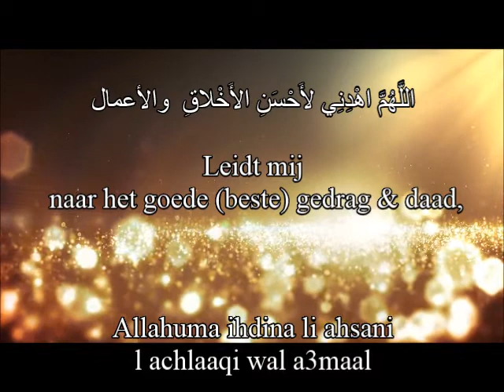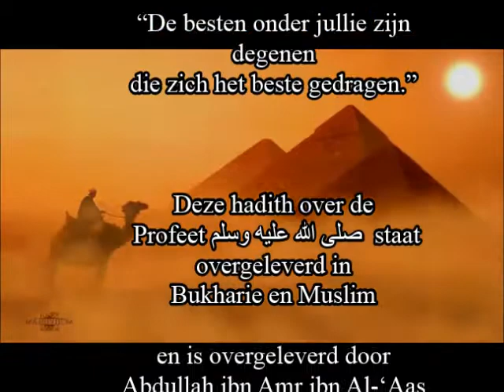Dua voor goede akhlaq (Gedrag)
"En leidt mij naar het goede (beste)  gedrag, immers niemand leidt naar het goede gedrag behalve U en houd de slechte gewoonte van mij weg en niemand kan deze van mij weghouden behalve U!"

اللَّهُمَّ اهْدِنِي لأَحْسَنِ الأَخْلاقِ  والأعمال  لا يَهْدِي لأَحْسَنِهَا إِلا أَنْتَ ، وَاصْرِفْ عَنِّي سَيِّئَهَا لا يَصْرِفُ عَنِّي سَيِّئَهَا إِلا أَنْتَ